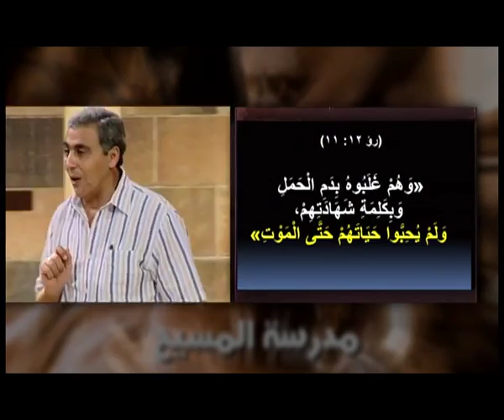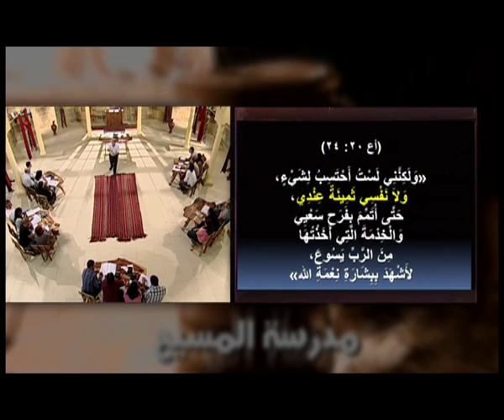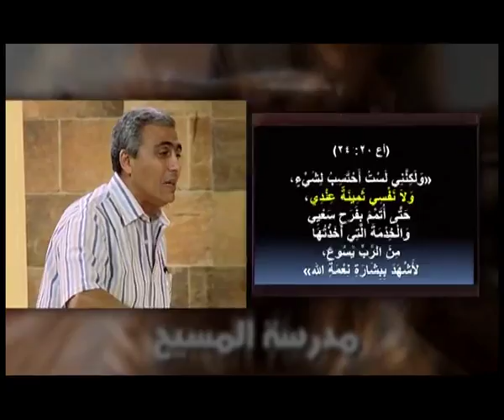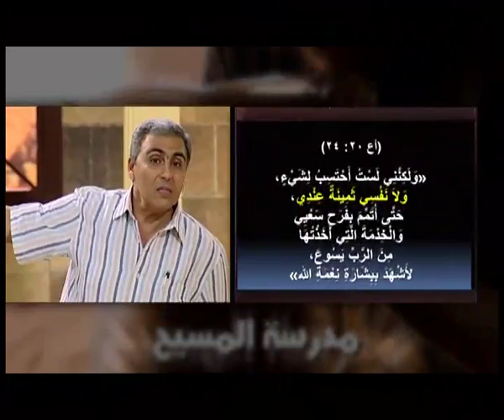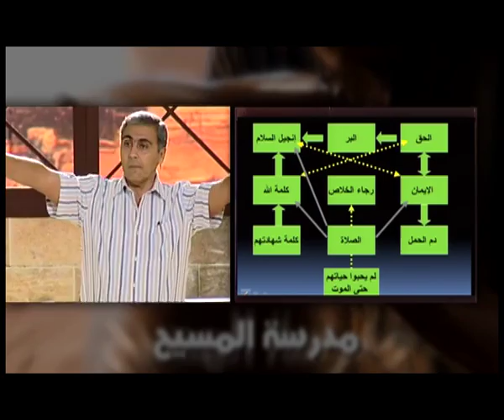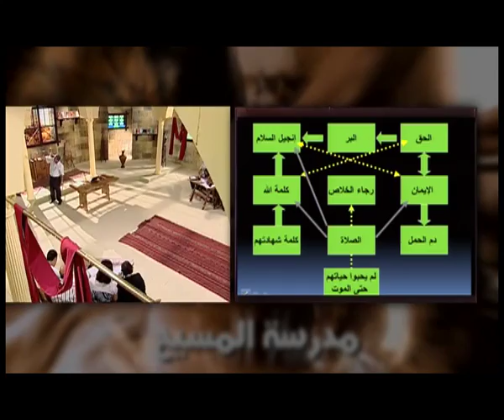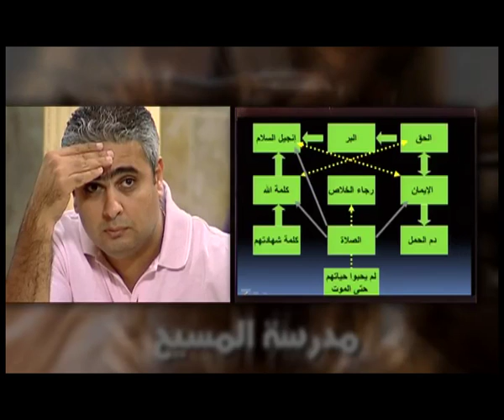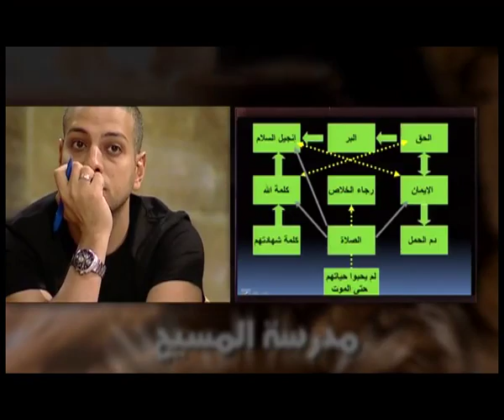الحلقة السابعة والعشرين من دراسة الصراع الروحي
مدرسة المسيح - القس سامح موريس - دراسة الصراع الروحي